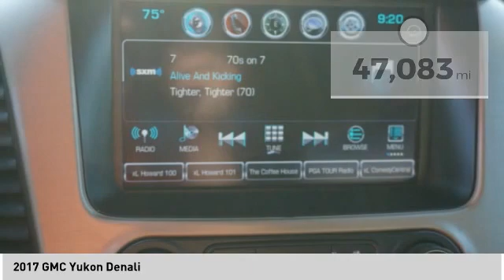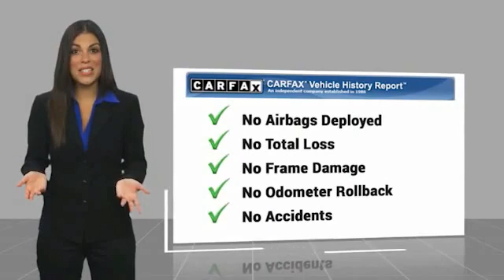2017 GMC Yukon SN352993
2017 GMC Yukon Denali

Clean CARFAX. CARFAX One-Owner.   Certified. Onyx Black 2017 GMC Yukon Denali RWD 8-Speed Automatic with Overdrive EcoTec3 6.2L V8 Yukon Denali, 4D Sport Utility, EcoTec3 6.2L V8, 8-Speed Automatic with Overdrive, RWD, Onyx Black.   GMC Certified Pre-Owned Details:    * Powertrain Limited Warranty: 72 Month/100,000 Mile (whichever comes first) from original in-service date   * Vehicle History   * Limited Warranty: 12 Month/12,000 Mile (whichever comes first) from certified purchase date   * Warranty Deductible: $0   * 24 months/24,000 miles (whichever comes first) CPO Scheduled Maintenance Plan and 3 days/150 miles (whichever comes first) Vehicle Exchange Program   * Roadside Assistance   * 172 Point Inspection   * Transferable Warranty  Awards:   * 2017 KBB.com Brand Image Awards   Reviews:   * Seating for up to nine passengers; standard V8 engine delivers ample passing power and a stout tow rating; clean cabin design is one of the best in the class; available two-speed transfer case gives the Yukon the ability to tackle difficult off-road terrain. Source: Edmunds